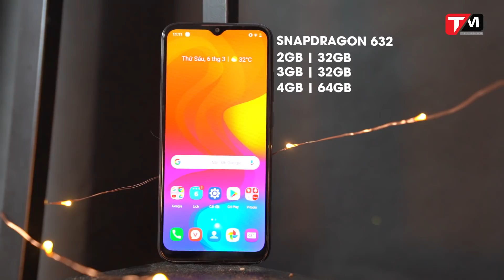Vsmart Joy 3 4GB sẽ tiếp tục THÀNH CÔNG trong phân khúc giá rẻ?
Vsmart Joy 3, sản phẩm giá rẻ đến từ Vsmart thành công hơn mong đợi khi được đánh giá là một trong những smartphone phổ thông đáng mua với cấu hình ấn tượng và giá bán hấp dẫn. Không những vậy mà mới đây Vsmart còn bổ sung thêm một phiên bản cấu hình là 4GB RAM và 64GB bộ nhớ trong bên cạnh hai bản là 2GB, 3GB RAM, nhưng liệu điều này có thể khiến Vsmart Joy 3 thành công như ở thời điểm mới ra mắt hay là không?